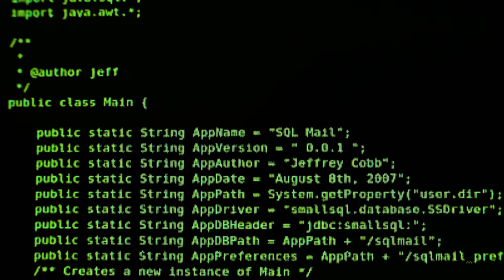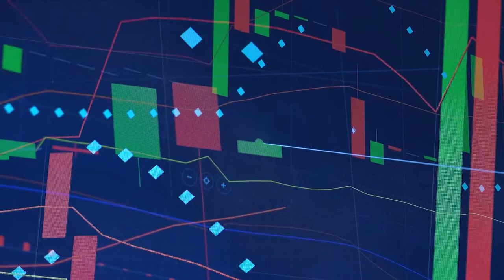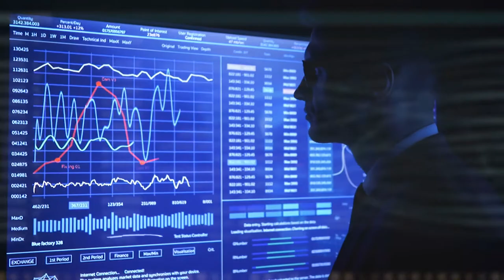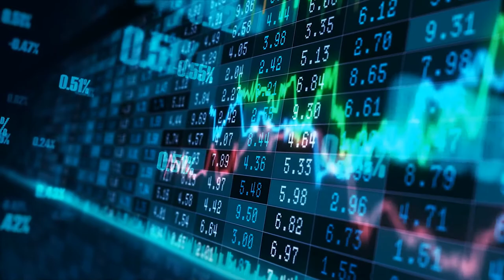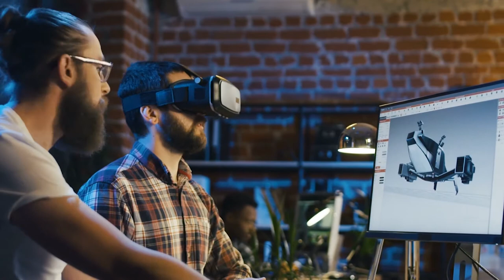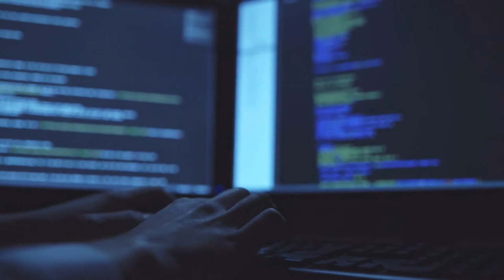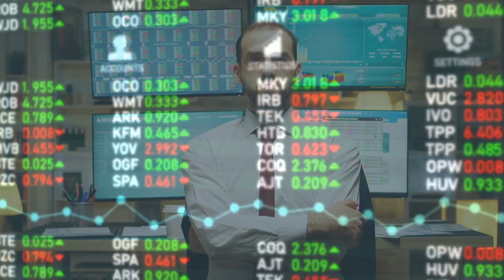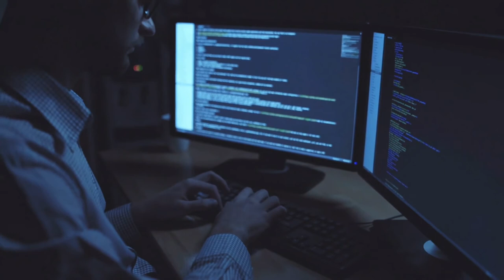No Copyright Video Background Free To Use **INFORMATION AND TECHNOLOGY**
No copyright INFORMATION AND TECHNOLOGY STOCK footages. Feel free to use these amazing video clips.

Words That Describe This Video :
IT, technology hologram, Holographic, Infographic, meetings, Computer, typing, laptop, business meeting, corporate work, person working on laptop, office view, inside corporate office